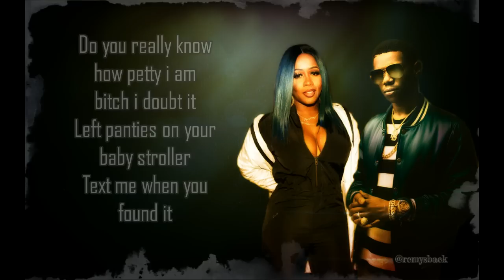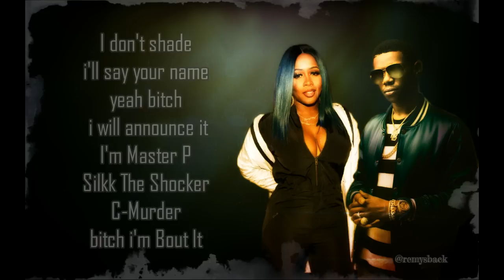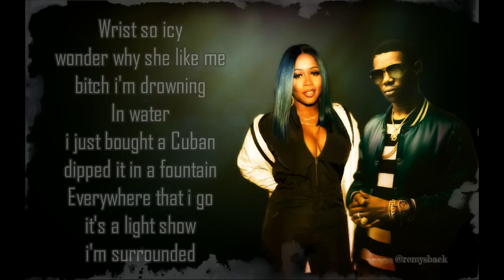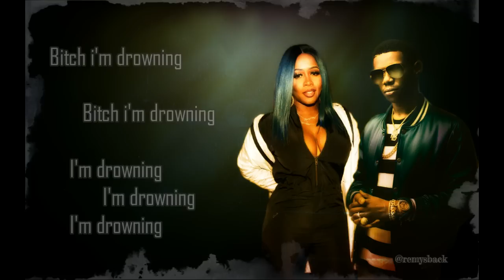Drowning Remix Lyrics ~ A Boogie, Remy Ma, Kodak Black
Lyric video for A Boogie Wit Da Hoodie's Drowning Remix ft. Remy Ma and Kodak Black 2017